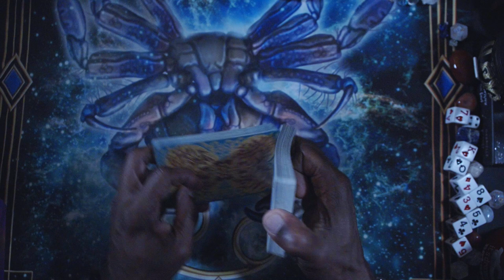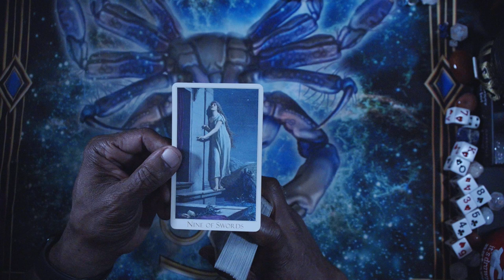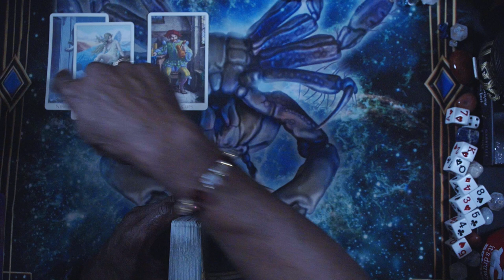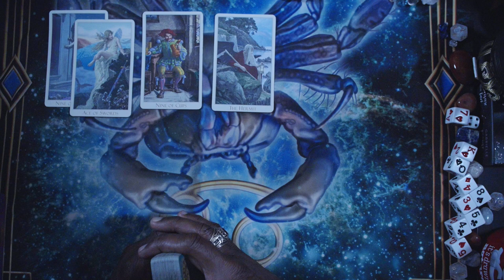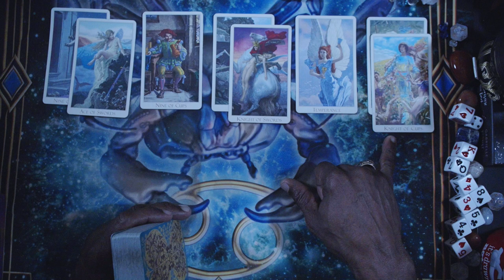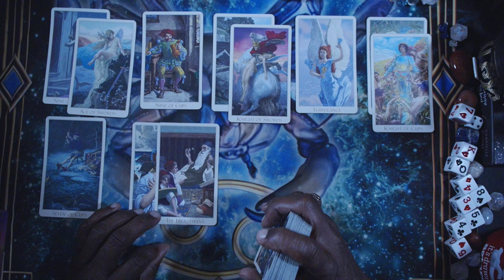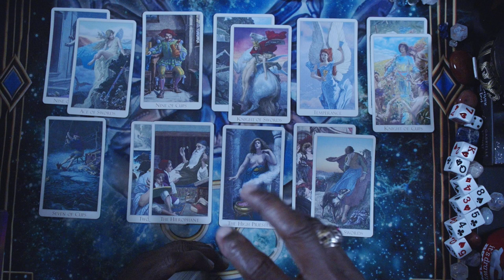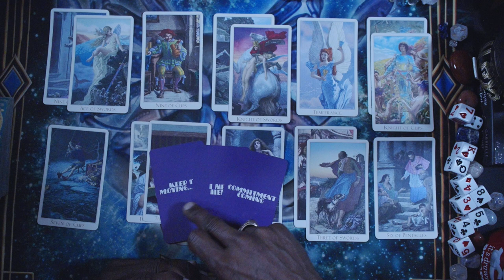LEO GENERAL LOVE MESSAGES FOR JULY 2024. HAPPY BIRTHDAY!! LEO, HAPPY 4TH!!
WHAT'S ON THEIR MIND ORACLE

LOVE & LIGHT!